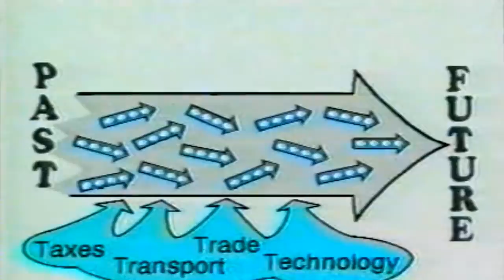The Outsider and the Insider (the lesson of Development in Khmer)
3. The Outsider and the Insider
A corner of "The Gift that Releases" by John Steward

P.S As there are some audios copyrights under YouTube channel, thus, I decided to post the video part-by-part so that people can grow more knowledge by their development.

♥ Love You ♥